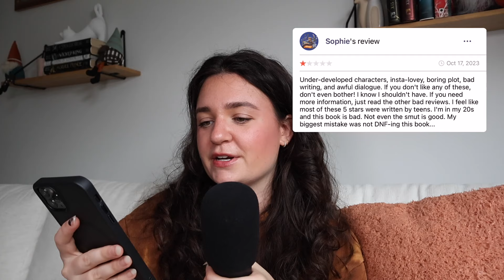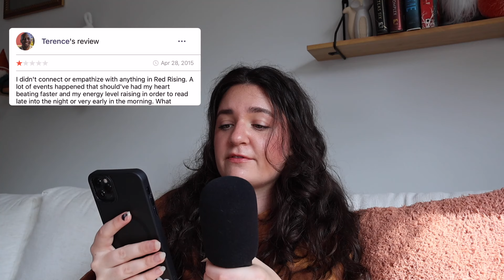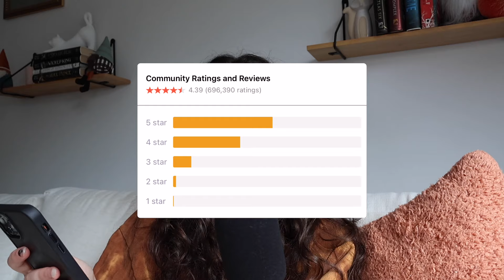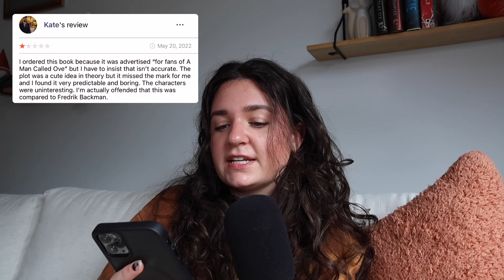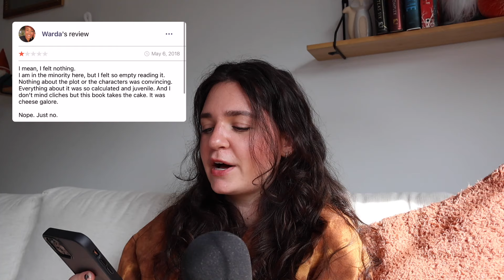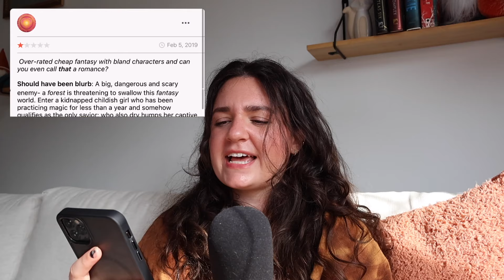One Star Reviews Choose My Fall TBR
I'm so sorry to all of the sci-fi lovers out there that I've offended with my slander, let me know if I've judged any of these books too harshly from their reviews. I'M SO EXCITED FOR FALL!

love ya!